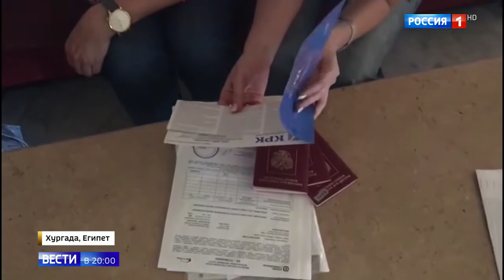Анекс тур продала путевки туристам в отель без воды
Анекс тур продала путевки туристам в отель без воды 31 05 18